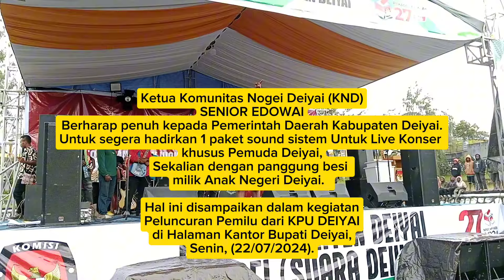Ketua KND Berharap Penuh Kepada PEMDA DEIYAI || Moment Konser Live Peluncuran KPU Deiyai 2024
Ketua Komunitas Nogei Deiyai (KND)
SENIOR EDOWAI
Berharap penuh kepada Pemerintah Daerah Kabupaten Deiyai.
Untuk segera hadirkan 1 paket sound sistem khusus Pemuda Deiyai,
Sekalian dengan panggung besi
milik Anak Negeri Deiyai.

Hal ini disampaikan dalam kegiatan
Peluncuran Pemilu dari KPU DEIYAI
di Halaman Kantor Bupati Deiyai,
Senin, (22/07/2024).

Ikuti terus video lagu seterusnya dari
KOMUNITAS NOGEI DEIYAI (KND) - SENIMAN MEEPAGO

Dan jangan lupa dukung kami dengan cara :
-Tontong
-Share/Bagikan

Supaya tidak ketinggaalan dengan Video-video lagu baru selanjutnya.

Kebaikan dan ketabahaan teman-teman semoga Tuhan selalu Melindungi dan menyertai teman-teman yang selalu suport kami !